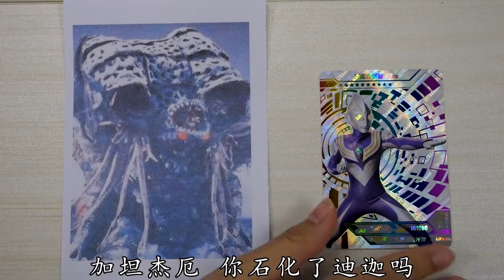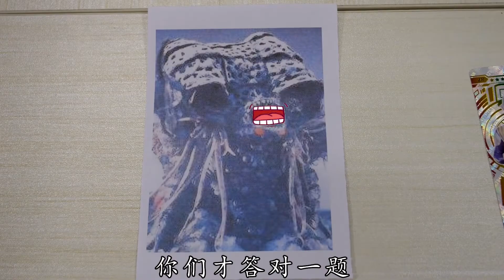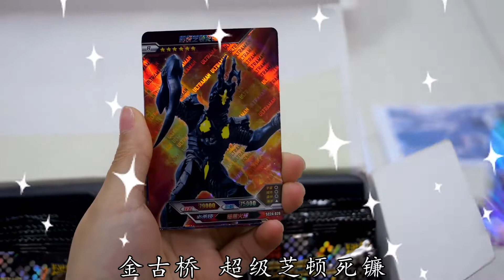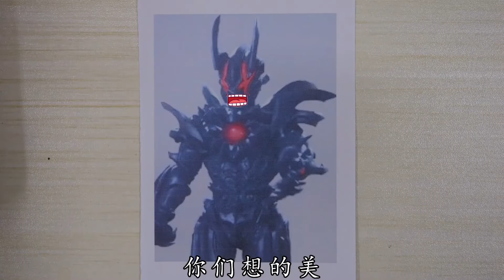奥特曼被冰封！加坦杰厄控制迪迦，贝利亚冰封了哪个奥特曼？【斗罗玩具】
我们会特别关注儿童的安全需求，制作内容时会避免任何可能对其产生负面影响的情节。 哈喽大家好~这里是【斗罗玩具】